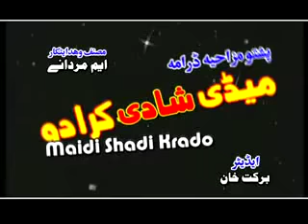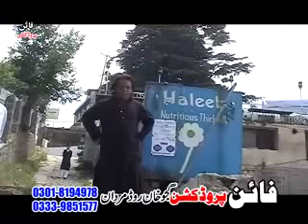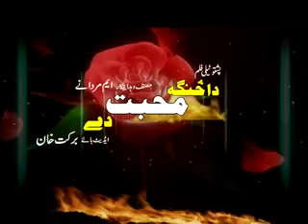Jahangir Khan Comedy Drama 2016 Mata Kor Full Drama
Jahangir Khan  Pashto Comedy Drama 2016 Mata Kor Full Drama